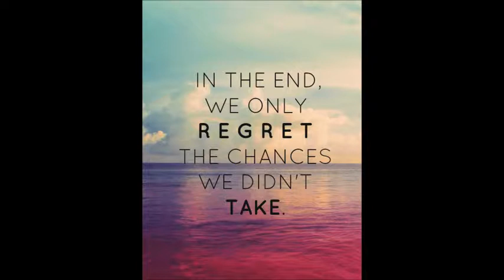Dave East - Gucci Gang 2017